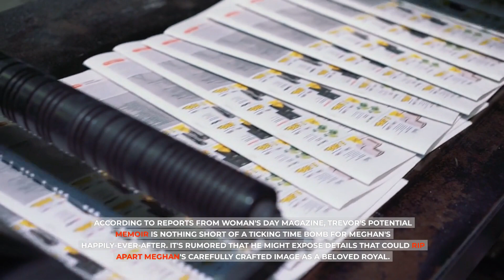DIVORCE 100% ON THE WAY! Furious Neil Sean Exposes TENSE SITUATION Between Prince Harry & Meghan.